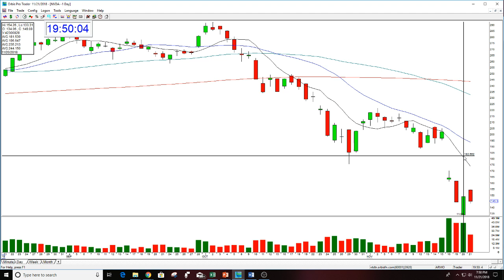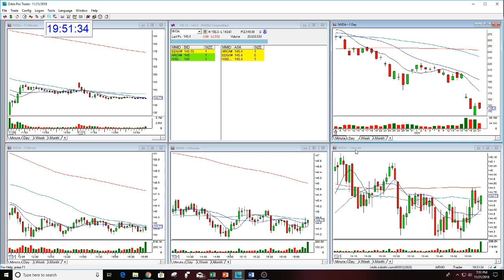NVDA GAP OF THE WEEK REVIEW 11-21-2018